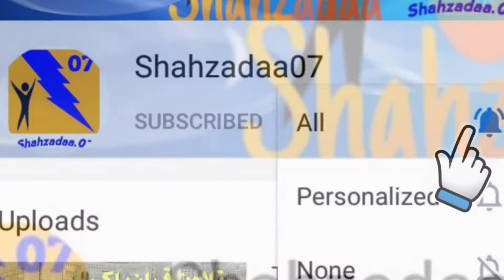Ertugrul Ghazi Dabangg entry to save Bamsi'son urdu subtitle FHD By Shahzadaa07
ertugrul ghazi save bamsi's son with urdu subtitle full HD video
erugurl ghazi
turgurt alp
bamsi alp
         sᴜʙsᴄʀɪʙᴇ   |   ʟɪᴋᴇ  |  ᴄᴏᴍᴍᴇɴᴛ   |  sʜᴀʀᴇ
Especially a tribute to the Ertugrul Ghazi hero of Islam...